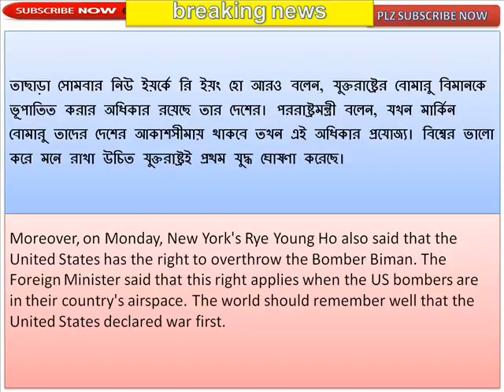War against North Korea has not been announced: USA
উত্তর কোরিয়ার বিরুদ্ধে যুদ্ধ ঘোষণা করা হয়নি: যুক্তরাষ্ট্র